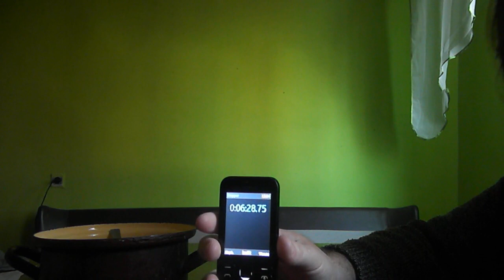SÜLT KRUMPLI KIHÍVÁS, avagy mennyi idő alatt tud L Szultán megenni egy fazék sült krumplit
A kihívás lényege, hogy egy fazék sült krumplit megenni amilyen gyorsan csak lehet.